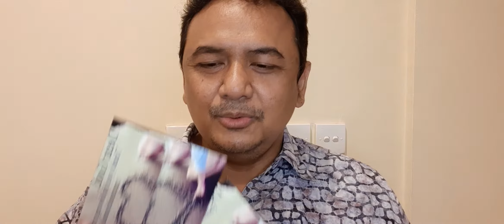RENUNGAN EMAS-MASIHKAH KITA BERSYUKUR?